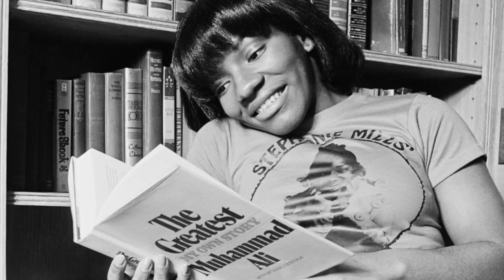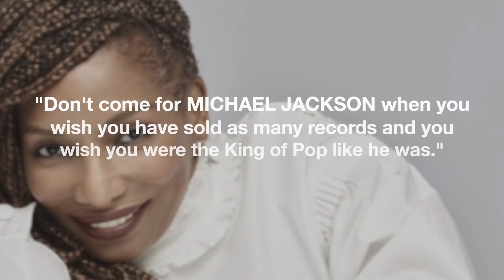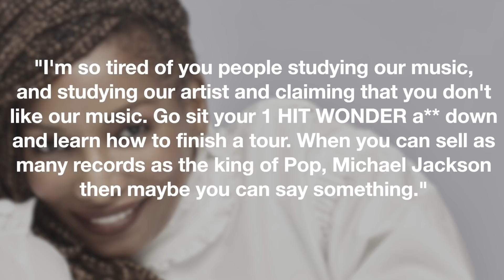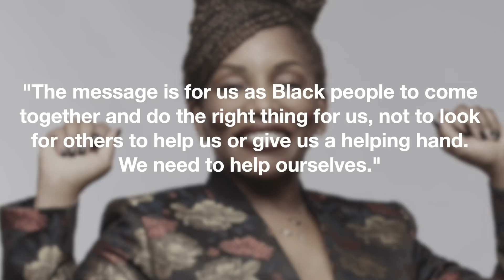Stephanie Mills | Broadway, Chart Success & Her Unpopular Opinions About The Music Industry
It’s never ceased to amaze people how such a powerful voice could possibly come out of someone who’s only 4 feet 9 inches tall! Stephanie Mills’ undeniable talent took her from the recording studio to Broadway and back. Along the way though, she’d experience many highs and many lows in both her professional and personal life that would test her resilience but, ultimately, make her better and stronger in the end.